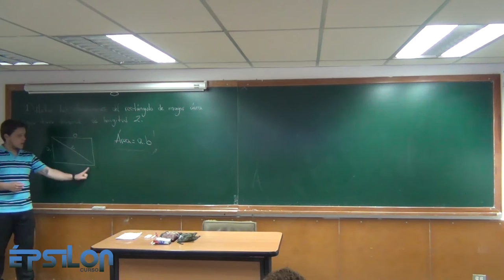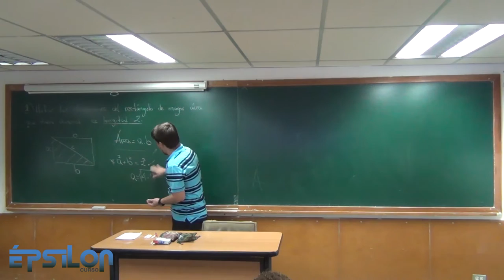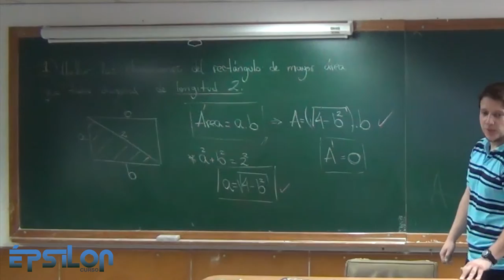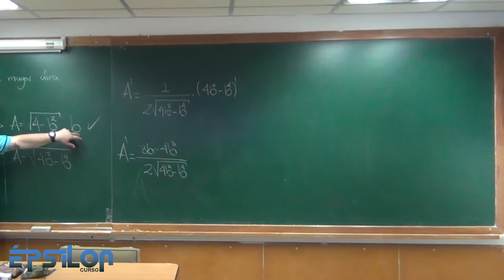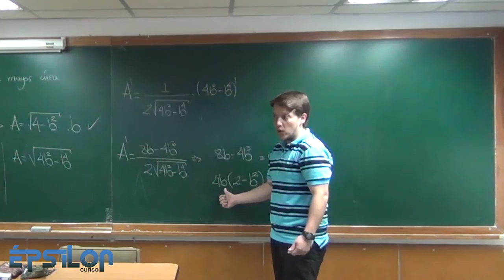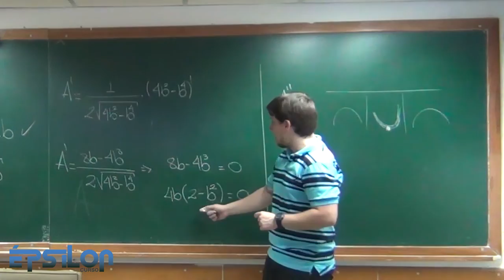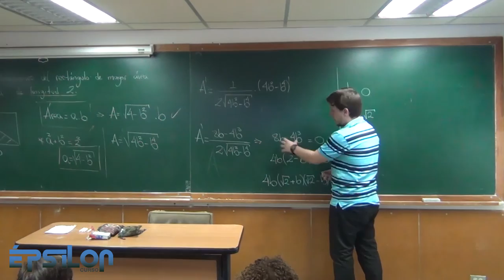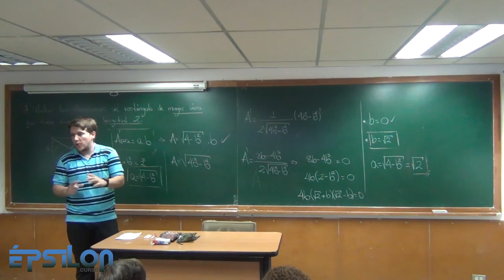Optimización (Clase19_Parte 1/6)